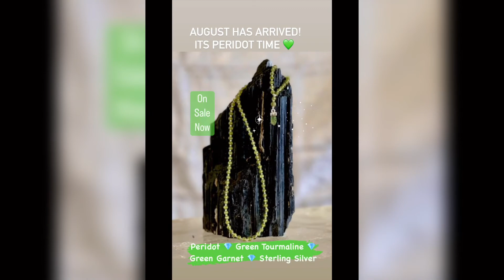Shanti Kai™ Hawaiian Peridot Essence Spray